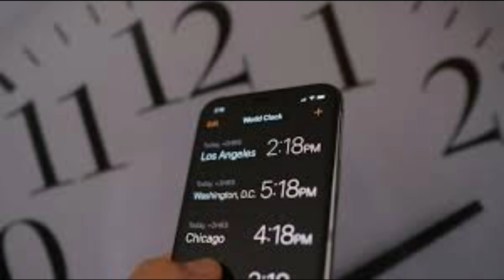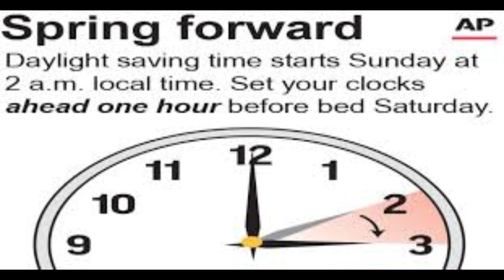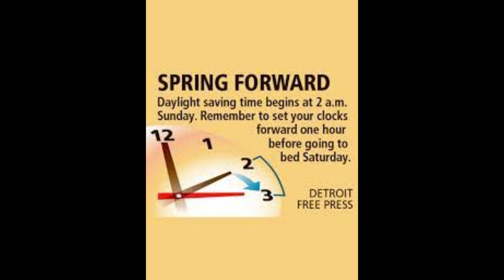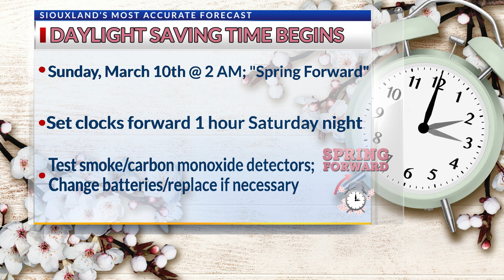Time change 2024: Spring forward tonight! What to know about daylight saving time